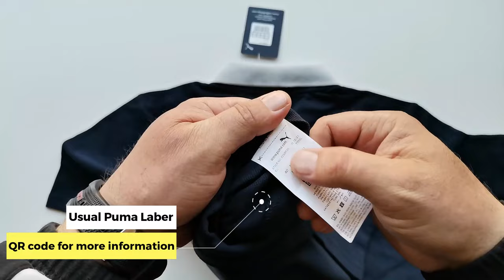PUMA RED BULL T-SHIRT, BLUE-GREY, 2022